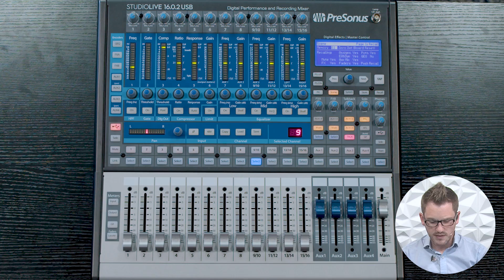PreSonus StudioLive 16.0.2 USB Inputs & Outputs Tutorial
In this video I explain the Inputs and Outputs on the PreSonus StudioLive 16.0.2 USB.

The PreSonus StudioLive 16.0.2 USB is a 16 channel digital mixer. It has 12 XLR inputs or 16 1/4 inch TRS line level inputs spread over 12 channels. Channels 9/10, 11/12, 13/14 and 15/16 are able to be a mono or stereo channel on the same fader where channels 1-8 can be linked to make a stereo input. The board has 4 mono aux sends which can be paired into two stereo auxes as well as two built in effects racks for adding reverbs, delays and modulation effects. The channels have +48V Phantom Power, Polarity Reverse, HPF, Gate, Compressor/Limiter and a 3-band parametric EQ. Additionally on the console is a USB connection to bring 18 channels in and 16 channels out of your favorite DAW like PreSonus Studio One Artist.

Products Shown in this Video:
PreSonus StudioLive 16.0.2 USB

Chapters:
00:00 Introduction to the PreSonus StudioLive 16.0.2 USB Inputs & Outputs
00:46 Overview of the Channel Faders
02:43 Physical Connections on the PreSonus StudioLive 16.0.2 USB
04:41 Conclusion